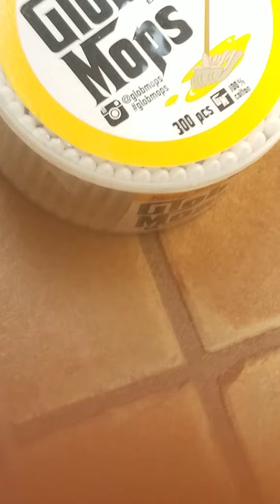jumping spider 4 4.13.22